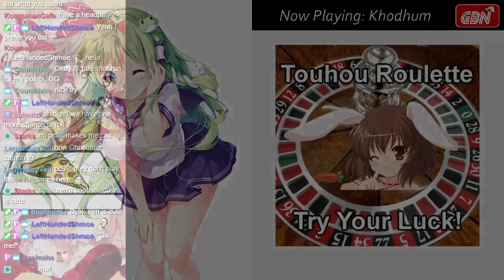Weekly Touhou Roulette - 12/19/2020 - Round 4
Khodhum plays his second round in a row to complete the show. The Roulette assigns him Phantasmagoria of Flower View and he sticks to house rules and plays Lunatic difficulty. At Shmoe's suggestion, he uses Komachi for his shot. Other than being unfamiliar with how to best use her level 1 charge, he does a good job taking down bosses until Reimu in stage 8 ends the run, as she has in so many runs before.